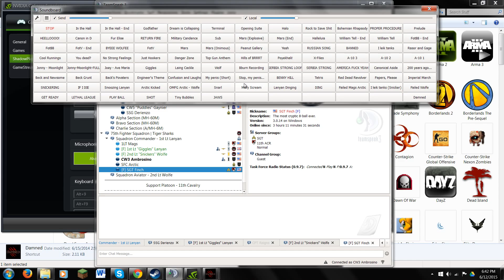Damned - Session 2 pt. 2